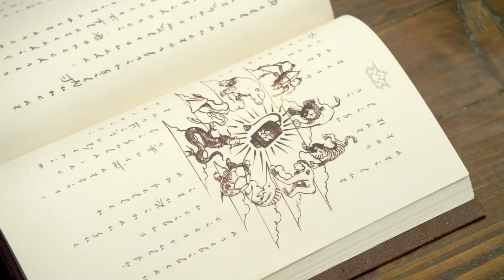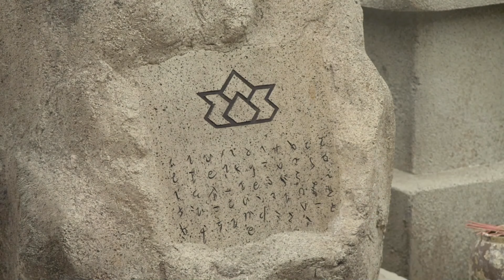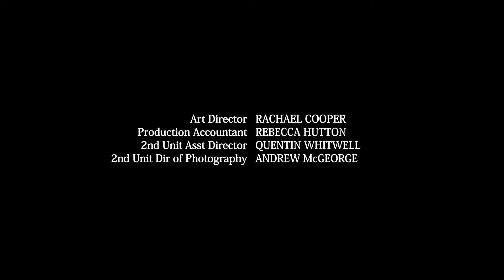Power Rangers Samurai - La Puerta Tengen [Capitulo 17] | Latino HD 60FPS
- Power Rangers Samurai Latino HD 60FPS

- Capitulo [ 17 ]

Intro por:  @KadamsEdits